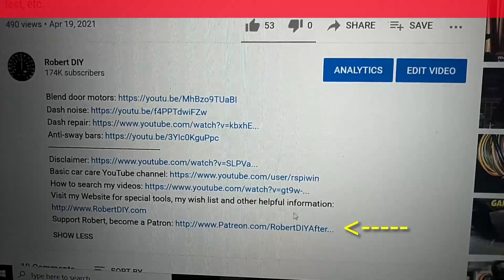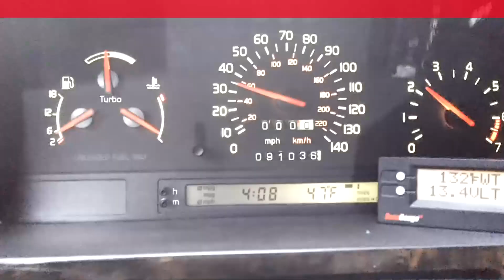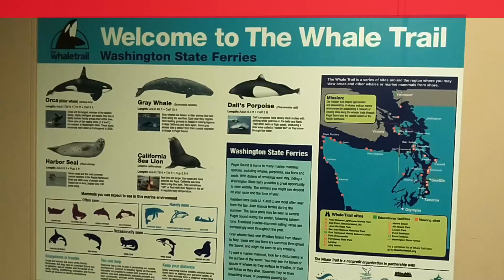In the Pacific NW, Seattle, Tacoma, etc. Contact me if you'd like some help. S60R, ferry ride & more